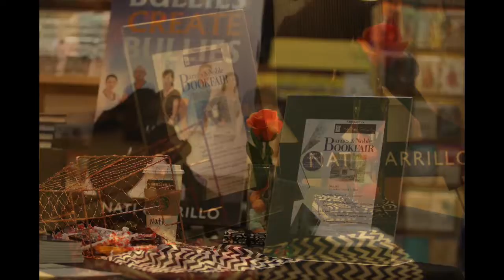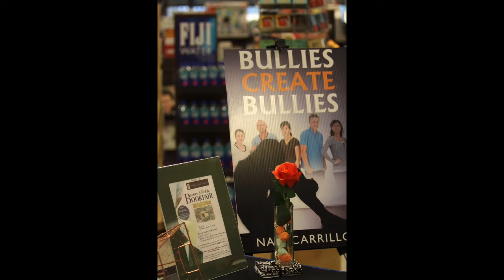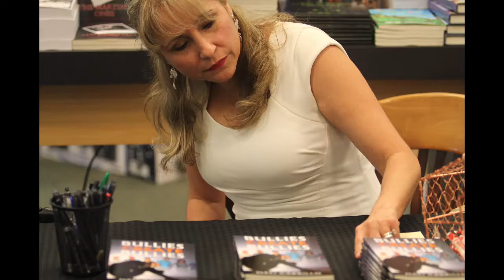Barnes & Noble Book fair: Holy Family Support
DO NOT OWN RIGHTS TO THE MUSIC- Music by Big Daddy Weave...My story THANK YOU HOLY FAMILY FOR SUPPORTING AND TO ALL THOSE THAT ATTENDED, THANKS AGAIN!